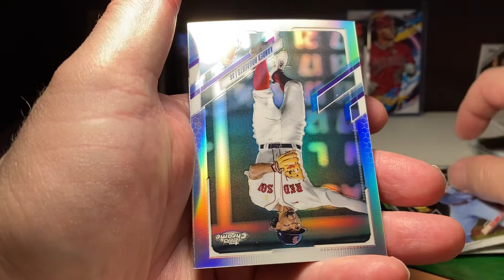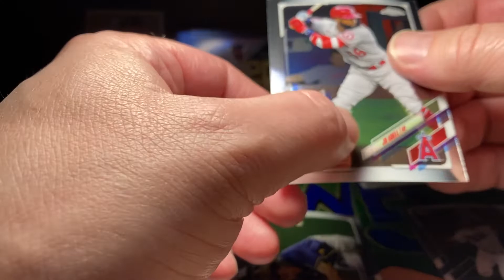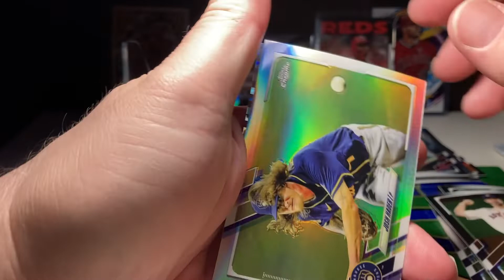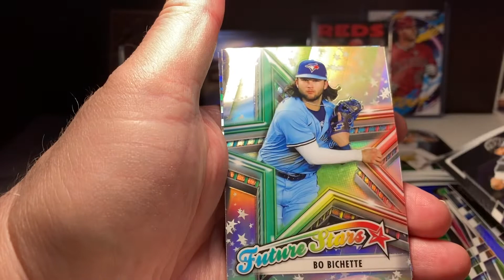♦️QUICK RIP♦️2021 TOPPS CHROME 3X PACKS OPENING BASEBALL CARDS